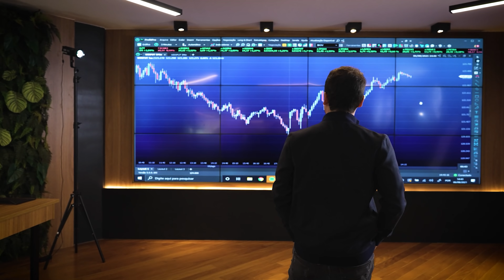Como Ganhar 10x Mais com Day Trade